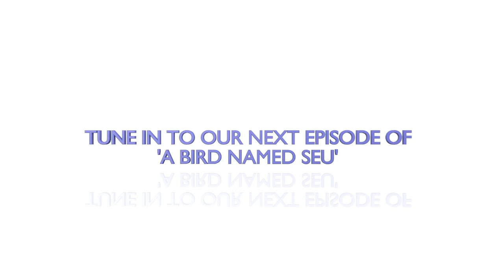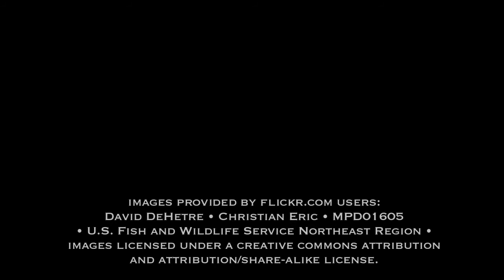"A Bird Named SEU" - And you thought your flight was rough....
Episode #2 of "A Bird Named SEU" (pronounced Sue): The Red Knot's flight from Brazil to Delaware is extraordinary! Hear DNREC's Fish & Wildlife Division's Kevin Kalasz talk about the Red Knot's 5-7 day nonstop flight to Delaware for its most important fuel stop of horseshoe crab eggs. The Red Knot's energy savvy makes her an excellent mascot for the SEU's Energize Delaware programs. episode #3 and #4